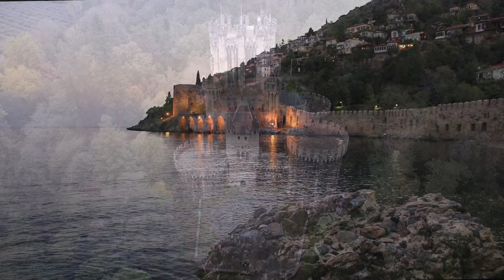Germany - Beautiful Castles & Landscapes - Inspiring Music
In this Video you will see some of the most beautiful Castels like "Neuschwanstein" and Landscapes. Lined with inspiring Music.
Please enjoy the Video. I will cover some other Counties and places in the future too. You can leave a comment what you like to see.
Thank's